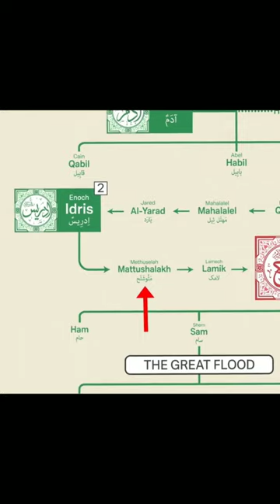Muhammad saw nabi